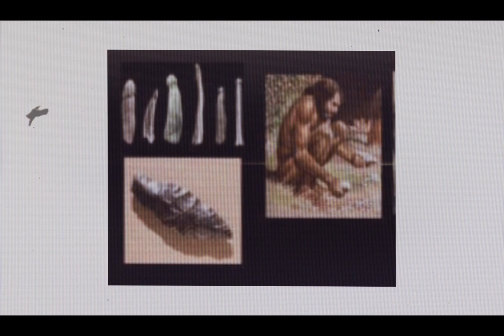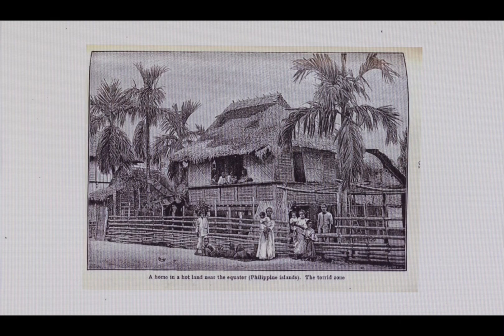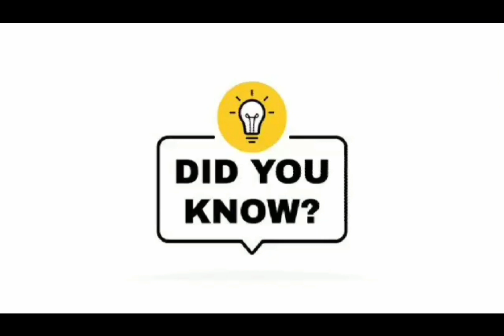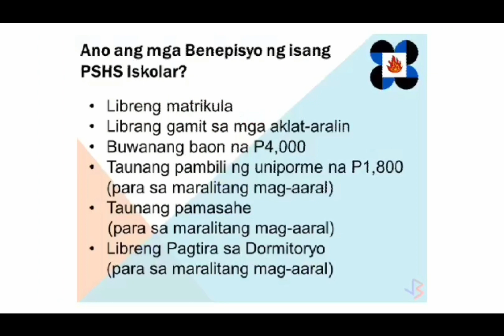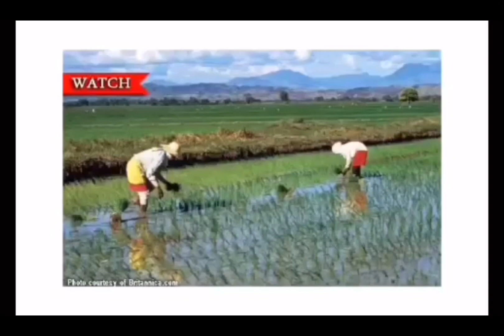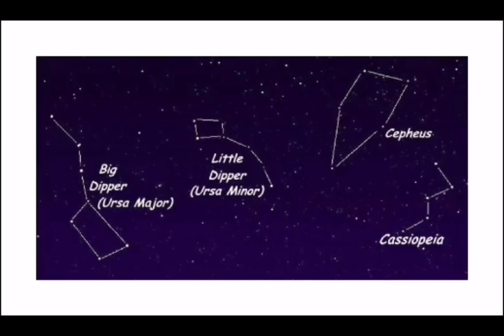BSA 1: Travelers of Centuries